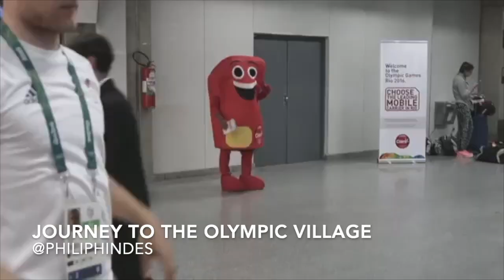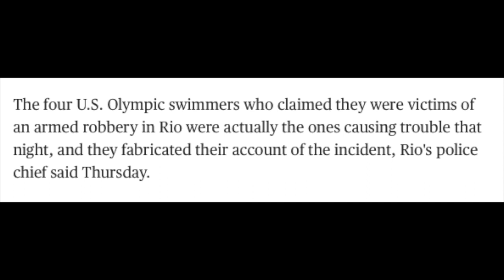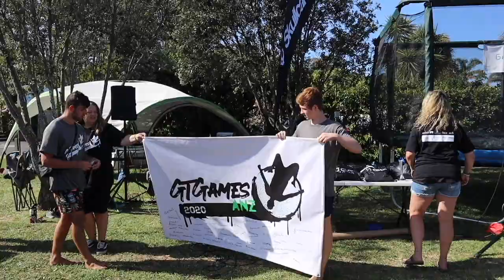The Olympic Trampoline Dream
In this episode filmed for 'The Roe Show,' US Olympic Trampolinist and one of our GTGames judges since 2017, Logan Dooley, shares with us his history in sport and discusses in detail how he fell in love with the sport of trampoline. He also talks about how he began in the sport and gives great insight into the feeling of representing himself and his country on the Olympic stage! Logan has also helped us create several of our training videos for our educational program outlined below.

We also have a complete educational program through the Freestyle Trampoline Association for any athlete, either traditional or Freestyle, who wants to learn EVERY TRICK ON A TRAMPOLINE, from learning to bounce up to Olympic level skills like triples and quads! We also have a hub of Influencer videos and tutorials from leaders in the industry!

Our FTA Content Creator Program partners athletes with brands across the world to create great social media content.